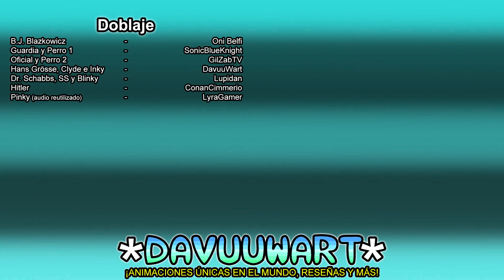La huida de Blazkowicz (Wolfenstein 3D)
⭐ Escrito y animado por DavuuWart (111)
🎙️ Reparto de voz: Oni Belfi, SonicBlueKnight, Sergio Gil, DavuuWart, Lupidan, ConanCimmerio, LyraGamer

🎮 Wolfenstein 3D: B.J. deberá escapar del castillo de Wolfenstein, asediado por los nazis y con una tecnología demasiado avanzada para ellos.